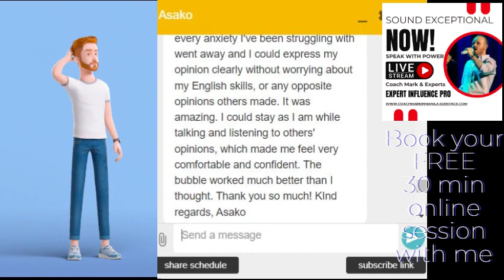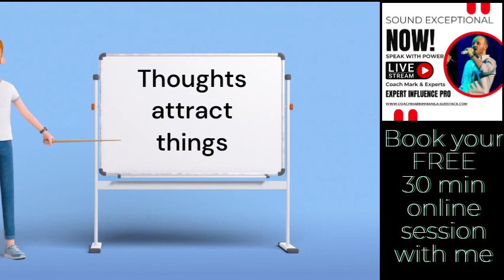Manifest your desired life.Vibrational frequency law of attraction solutions affirmations Coach Mark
These videos are historic content that I've left up for those trying to locate me. However, my current focus is on my law of attraction mastermind group for manifestation, English as a second language, public speaking confidence, and career success.
For relaxing music to help change your brain waves and get into a positive state, visit:

► This channel originally began as an advanced English coaching channel. Yes!! Boring videos about English pronunciation, grammar and all that fluff. It wasn't what I had a passion for. It's not what I'm here on Planet Earth to do, AND YOU deserve more helpful content than that, and so do I! So I did something about it. 🤣😎

🎉As a Coach with years of experience, I know there needs to be playfulness, a high vibrational energetic state, and creativity as well as focused learning to bring about success. I've left these videos up here to give you a flavor of some of the things I did used to cover, and can still cover with you in English as a second language. I've also added 1 or 2 recent motivational style videos, which is more what I'm about these days and law of attraction, however, to really experience the full power of what I can offer you to change your life, do come and experience one of my free 30 minute online sessions, you'll leave feeling a totally different person. also join me for my mastermind group law of attraction coaching group chat, and so much more.

I'm Coach Mark In Manila. British NLP led mindset coach, thought-leader, published writer, podcaster, YouTuber, motivational speaker, ESL, career & immigration coach. Helping you gain money, health, love, career & freedom

t私の専門は日本人学生のコーチングと指導です 今すぐセッションを予約して

Need my help? I'm available on Telegram
Access my full Downloadable Programs or book 1-1 English confidence, career, interview and pronunciation coaching here - free 30 minute Zoom session

Unlock the secrets you've never been taught by those who know how to create the fluency, confidence, wealth, freedom, health and happiness you deserve

Deep One-to-One NLP and Quantum Law Of Attraction Coaching - 3 or 6 months of 1-1 Zoom sessions (all time-zones) with me twice weekly.

Together we laser-focus on key areas of your life you wish to completely change beyond all recognition. Excellent for: Wealth Creation, Health, Relationships, Career, Immigration, Business-Start Ups, ESL Advanced Business English Fluency, Public Speaking Confidence. Limited Availability. Book Your FREE 30 Minute Zoom Consultation Call To See If We Resonate

1500+ Students Worldwide Assisted With:
. Public speaking success and confidence.
• Quantum Attraction NLP Career & Interview Coaching
• Advanced EFL / ESL Business English - IT Engineers, Financial Execs, Lawyers, Medics (OET), IELTS
• Immigration • Visas - Spain, Philippines, Germany, USA, Australia, Canada, UK
• Fluency
• Clear pronunciation / accent reduction / confidence / reduced anxiety
• Presentations / interviews / meetings / negotiations • Entrepreneurship - launching businesses • Scholarships

LEGAL: My programs, videos, audios, articles and seminars are for entertainment / coaching support purposes only! Any earnings or income representations are only aspirational statements of your earning potential. There is no guarantee that you’ll receive the same results or any results. As with anything in life results depend entirely on your work ethic, experience, etc. There is a risk with any business. I am neither a financial advisor, medical  or legal expert and nothing I share should be considered legal, financial or medical  advice. Please carry out your own due diligence. By engaging with me, my site, content elsewhere or other links to third parties you agree to these terms and hold Coach Mark In Manila and all other sub trading names free of any liability.